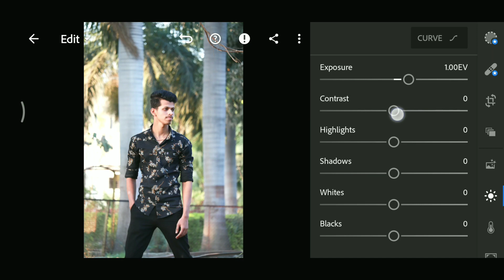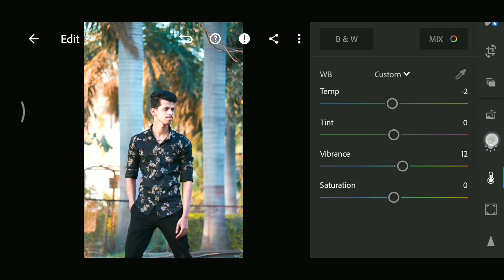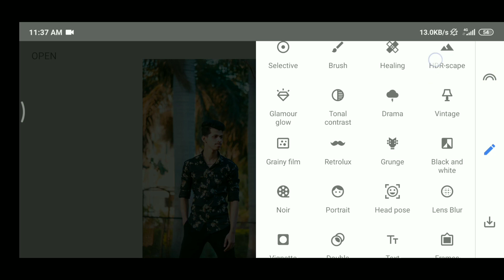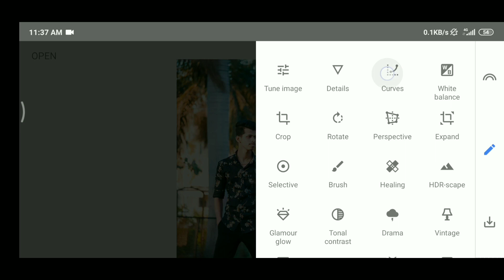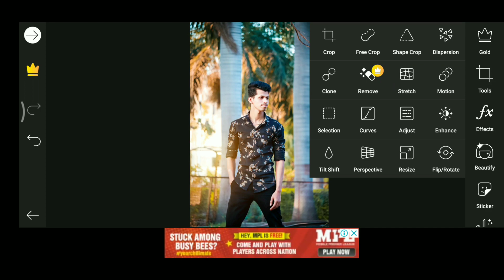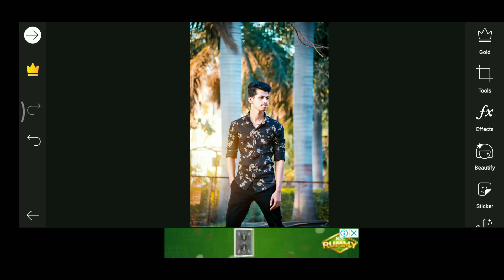Lightroom Mobile Tutorial | best Photo Editing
Hello guys !

This tutorial is for how to retouch your image  using lightroom mobile .

My instagram handles below :-